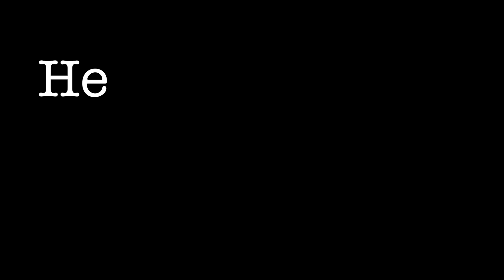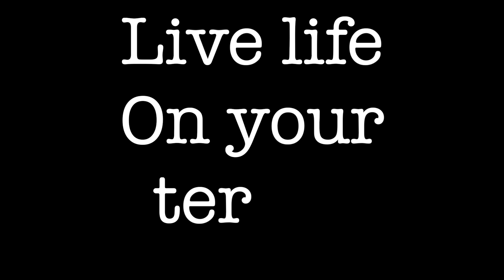sherry lost 10 stone and reversed her diabetes 23 2 19